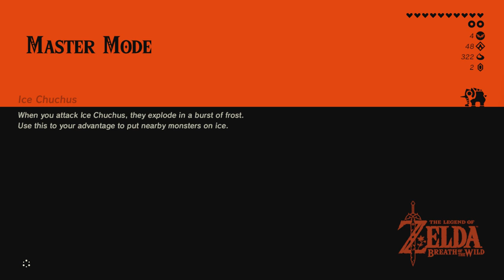The Legend of Zelda: Breath of the Wild 100% Walkthrough - Part 47: Stalled Flight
Welcome back!

We complete a couple shrines and kill a couple Igneo talus's.